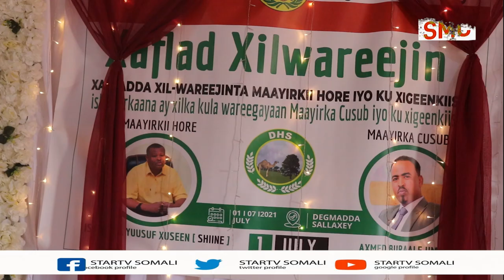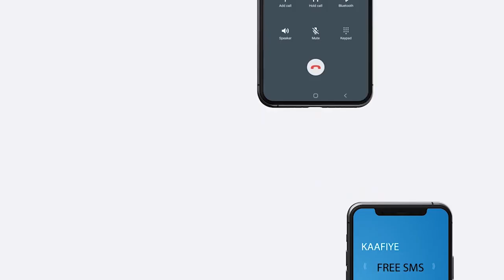Maayarkii hore ee degmada Salaxley ayaa xilkii kuwareejiyay maayarka cusub iyo kuxigeenkiisa.